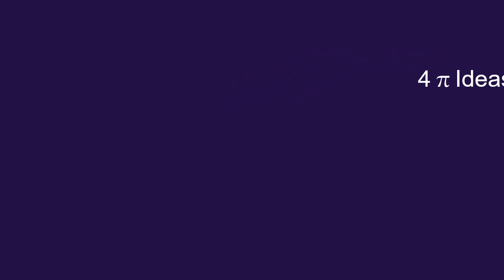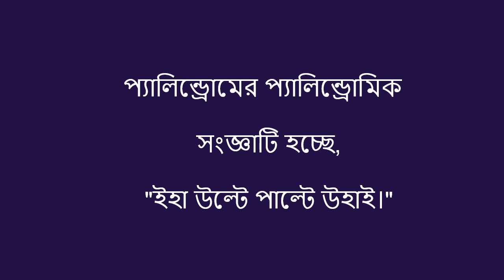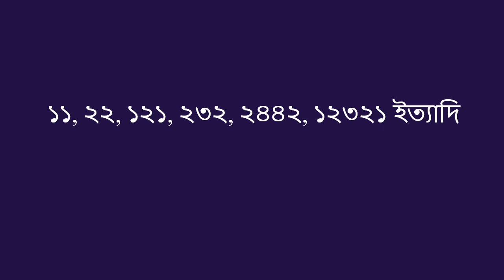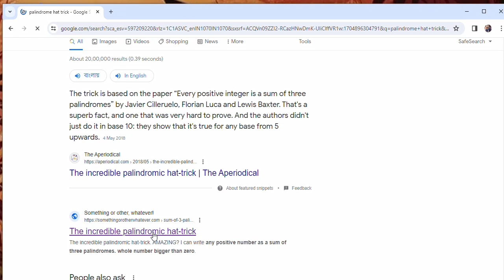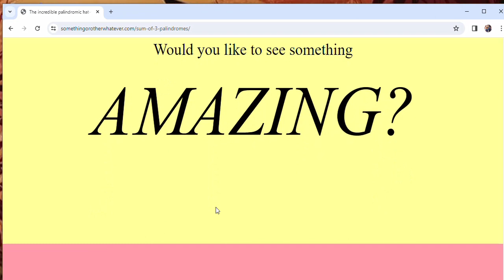The incredible palindromic hat trick in bengali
এই ভিডিও টি প্যালিনড্রোমিক সংখ্যা|দর্পন সংখ‍্যা|The incredible palindromic hat trick
1.palindrome
2.palindromic sequence
3.Palindrome and palindromic sequence
4.palindrome number
5.দর্পন সংখ‍্যা
6.palindromic sequence in dna
7.what is a palindrome
8.palindrome words
9.Bengali palindrome
10.Palindromic hat trick calculations website
11.প্যালিনড্রোমিক ছোট্টো বাক্য
12.গণিতে প্যালিনড্রোম কি

প্যালিনড্রোম (ইংরেজি: Palindrome) হল এমন কিছু বিশেষ শব্দ আর সংখ্যা যার আরম্ভ বা শেষ দুদিক থেকেই পড়লে শব্দের উচ্চারণ আর অর্থের কোন বদল হয় না; বা সংখ্যার মান একই থাকে (সংখ্যার ক্ষেত্রে)। মূল গ্রীক শব্দ প্যালিনড্রোমাস(অর্থ: Running back again) থেকে ইংরেজি প্যালিনড্রোম শব্দটি এসেছে বাংলা ভাষায় একে দ্বিমুখী শব্দ বা সংখ্যা বলা যায়। এধরনের দ্বিমুখী শব্দ বা বাক্য সাজাতে যারা দক্ষ তাঁদের ‘পেলিনড্রোমিস্ট’ বলা হয়।
বাংলায় প্যালিনড্রোমিক শব্দ অনেক থাকলেও প্যালিনড্রোমিক বাক্য খুব বিরল। কারণ বাংলায় যুক্তবর্ণ ও যুক্তাক্ষরের ব্যবহার প্রচুর। প্যালিনড্রোমিক শব্দের মধ্যে বহুশ্রুত দুই অক্ষরের শব্দ হল- বাবা, দাদা, মামা, কাকা, চাচা, নানা, লালা, চিঁচিঁ, হিহি, জুজু ইত্যাদি।
একটু বড় প্যালিনড্রোমিক শব্দ হল বনমানব, নবজীবন। প্যালিনড্রোমিক নামও বাংলায় আছে বেশ কিছু – মহিম, নরেন, নটেন, কনক, কটক ইত্যাদি। তবে রমাকান্ত কামার ছাড়াও সুবললাল বসু, সদানন দাস, রায়মনি ময়রা, হারান রাহা, নিধুরাম রাধুনি, দেবী দে ইত্যাদি পদবিসহ প্যালিনড্রোমিক নাম বিরল হলেও বাস্তবে থাকা অসম্ভব নয়।

বাংলায় অর্থপূর্ণ প্যালিনড্রোমিক বাক্য গঠন করা বেশ কষ্টসাধ্য। তবুও সরল কিছু শব্দ সহযোগে ছোট ছোটো প্যালিনড্রোমিক বাক্য গঠন করা যায়। বই চাইব, তুমি কি মিতু, বিকল্প কবি, ঘুরবে রঘু, সীমার মাসী, ইভার ভাই, নাম লেখালেম না ইত্যাদি হলো প্রচলিত প্যালিনড্রোমিক ছোট্টো বাক্য।

তরুণ প্যালিন্ড্রোমিস্ট আব্দুল্লাহ্ পৃথিবীর ইতিহাসে প্রথম কোনো ভাষায় প্যালিন্ড্রোমের প্যালিন্ড্রোমিক সংজ্ঞা প্রদান করেন। তার সংজ্ঞাটি হচ্ছে,

"ইহা উল্টে পাল্টে উহাই।"
আশ্চর্যের বিষয় হল গণিতে প্যালিনড্রোমিক সংখ্যার অভাব নেই। সাধারণভাবে যে কেউ হাজার হাজার প্যালিনড্রোমিক সংখ্যা তৈরি করতে পারবে, যেমন ১১, ২২, ১২১, ২৩২, ২৪৪২, ১২৩২১ ইত্যাদি। তবে সহজ অ্যালগোরিদম পদ্ধতিতে (নির্দেশমত সুনির্দিষ্ট ধাপে) যে কোনও অ-প্যালিনড্রোমিক সংখ্যাকে প্যালিনড্রোমিক সংখ্যায় পরিণত করা যায়। যেমন ধরা যাক, একটি সংখ্যা হল ৫৭ (দুই, তিন, চার বা তার বেশি অঙ্কের সংখ্যা ধরা যেতে পারে)। এবার সংখ্যাটিকে উল্টে দেওয়া হল। তাহলে সংখ্যাটি হল ৭৫। এবার এই দুটি সংখ্যা যোগ করা হল। তাহলে এবার সংখ্যাটি হল (৫৭+৭৫)=১৩২। একেও উল্টে দেওয়া হল। তাহলে সংখ্যাটি হল ২৩১। আবার এই দুটো সংখ্যা যোগ করা হল। যোগফল হল (১৩২+২৩১)=৩৬৩। এটি একটি প্যালিনড্রোমিক সংখ্যা

Credit:Video  footage Pixabay and Picture also information: Wikipedia & wikimedia commons